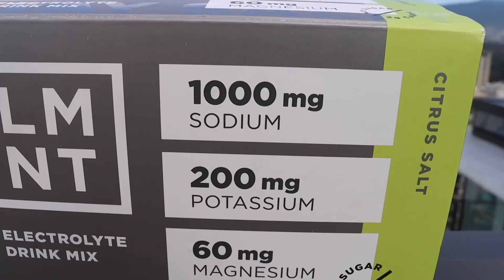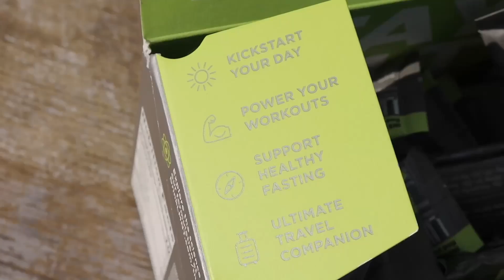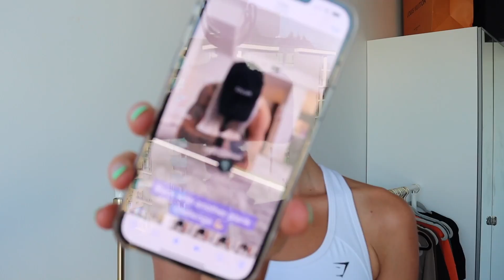I Tested 30 Second Ab Challenges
Time to return to my most athletic self, and we're testing all areas starting with the core.
I went to TikTok to find the hardest, most popular, and trending plank challenges. Then did some research to find the worlds hardest plank. Last tested my core endurance with a plank hold

I'm recovered from surgery and excited to bring you all on this journey of returning to my most athletic self. To start the journey I wanted to have some baseline tests to compare to in 6 months. I've done blood work, deja scans, vertical jump, 1 rep max squats, and more. TO make it also entertaining for you all on TikTok turned testing my core strength. Friendly remind to always use proper form when doing planks, and consult a physiotherapist if you have any posture imbalances. Enjoy!

My go to workout outfits:
Energy Sports Bra:

Perfectly Oversized Cropped Crew
Softstreme